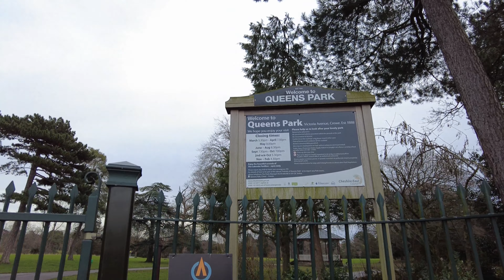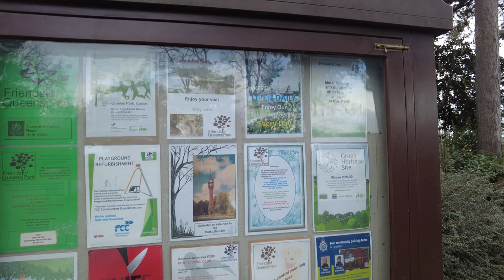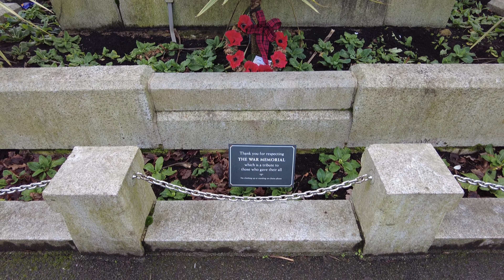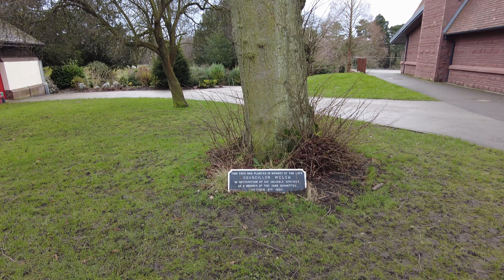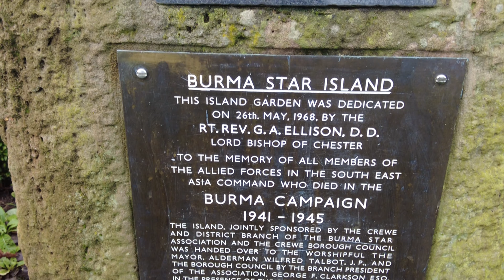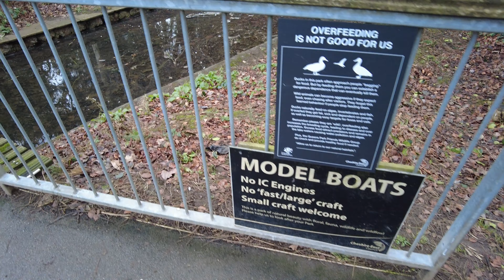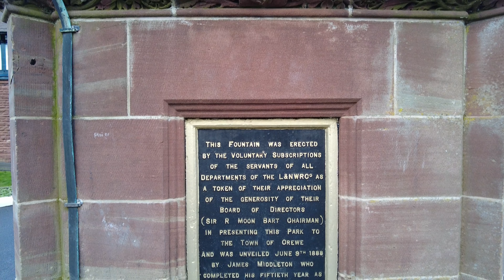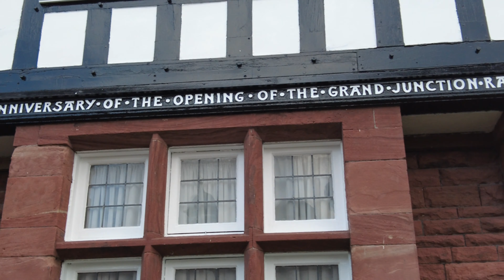Crewe Queens Park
Where Are The Squirrels.Are They Banned ?